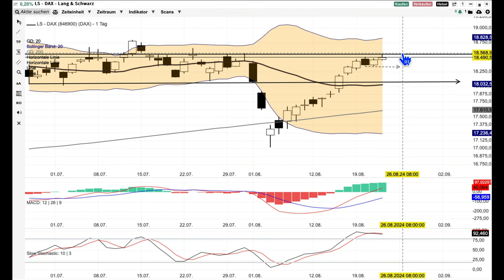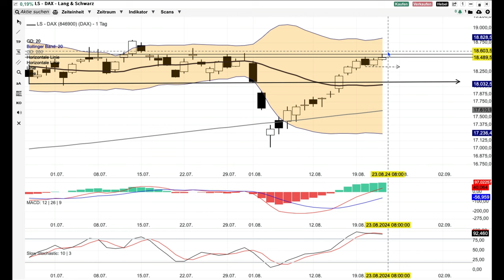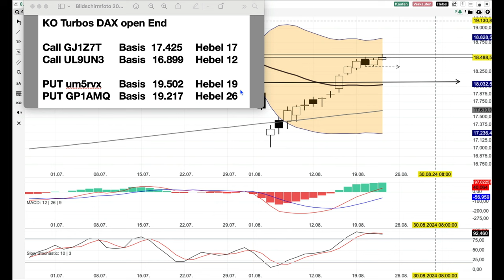DAX Analyse ab dem 23 August - Angst vor der eigenen Courage -